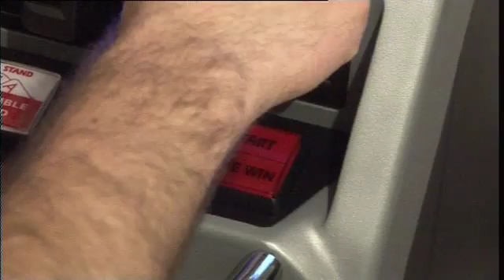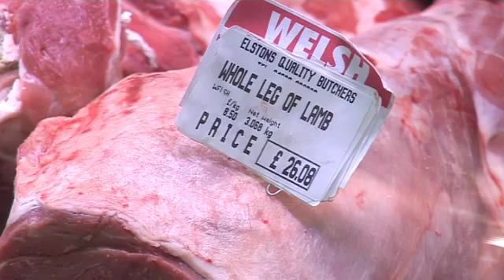PgDip Cardiff School of Journalism